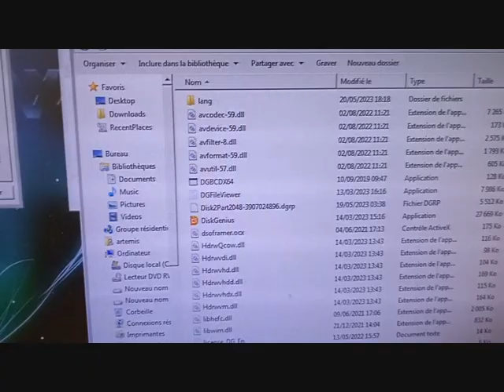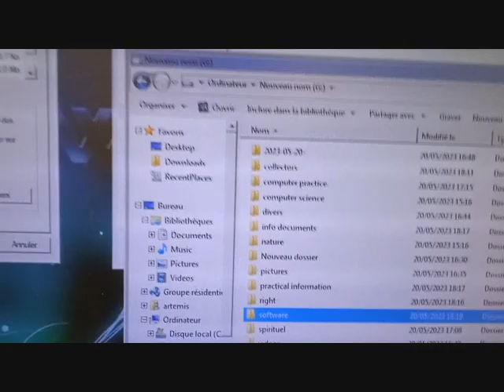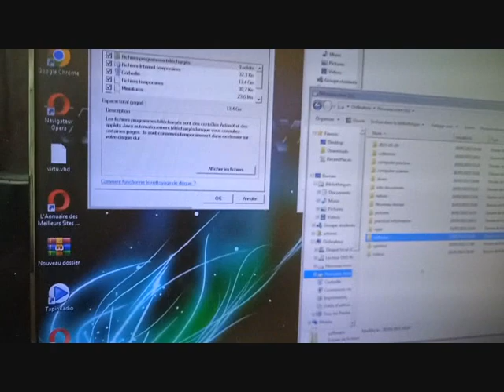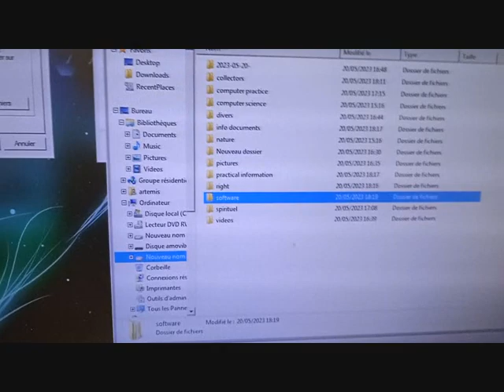plantage disque dur experne